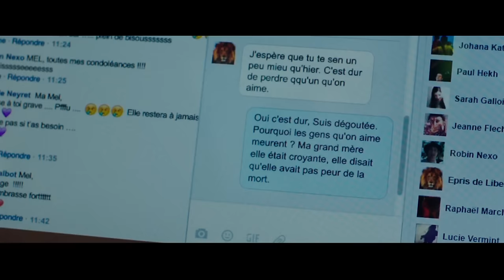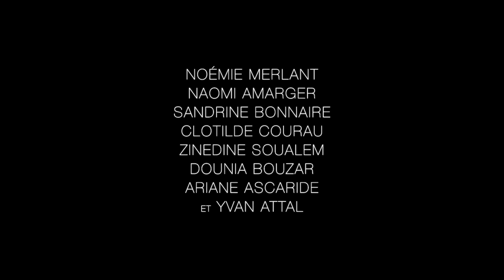Le Ciel attendra - Bande Annonce Officielle - UGC Distribution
Sonia, 17 ans, a failli commettre l'irréparable pour "garantir" à sa famille une place au paradis. Mélanie, 16 ans, vit avec sa mère, aime l'école et ses copines, joue du violoncelle et veut changer le monde. Elle tombe amoureuse d'un "prince" sur internet. Elles pourraient s'appeler Anaïs, Manon, Leila ou Clara, et comme elles, croiser un jour la route de l'embrigadement… Pourraient-elles en revenir ?

Un film de Marie-Castille Mention-Schaar (Les Héritiers)

Avec Sandrine Bonnaire, Noémie Merlant, Clotilde Courau, Naomi Amarger

Sortie au cinéma le 5 octobre 2016